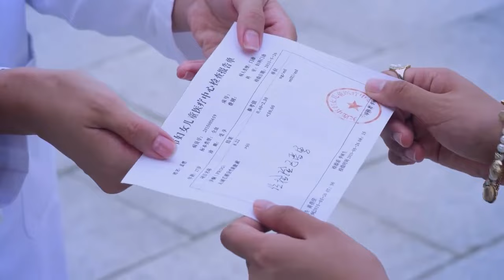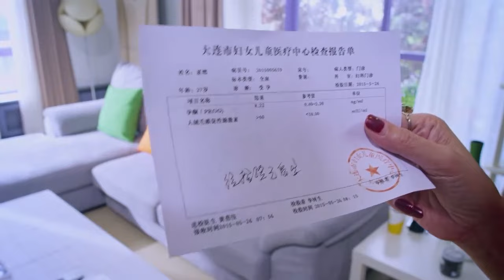👄妻子怀孕到医院产检，不料医生竟是丈夫的出轨对象！|大嫁风尚 Great Marriage🍨撒糖LIVESweetLIVE🍨